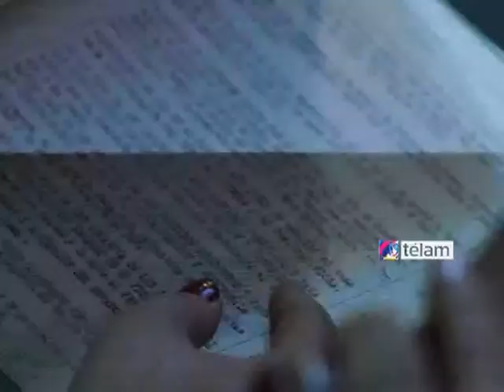Rossi y Bonafini revisaron actas del histórico hallazgo en el Edificio Cóndor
El Ministro de Defensa, Agustín Rossi, recibió este mediodía a la presidente de Madres de Plaza de Mayo, Hebe de Bonafini, en el Edificio Cóndor, donde juntos consultaron los documentos secretos de la última dictadura cívico militar hallados recientemente.

La titular de Madres de Plaza de Mayo destacó la importancia del hallazgo y señaló que "que no hay crimen perfecto y que todo lo que se contó hasta ahora tiene la legitimidad de las actas que fueron encontradas", según consigna un comunicado de la cartera de Defensa.

Agregó que "es un premio a los años de lucha y una manera de mostrar que tenemos unas nuevas Fuerzas Armadas".

Por su parte, Rossi afirmó que durante el encuentro "estuvimos viendo documentos específicamente firmados por ella, como el libro de mesa de entradas en el año 1981. Allí está asentada una nota en la que Hebe, en nombre de las Madres de Plaza de Mayo, le solicitaba a la Junta por el paradero de todos los hijos".

El ministro también agradeció la visita de Bonafini y "el apoyo desde el principio al Ministerio de Defensa por el hallazgo".

Durante el encuentro, la titular de la Asociación de Madres de Plaza de Mayo contó que al conocerse el hallazgo de los documentos secretos, se comunicó personalmente con el titular de la Fuerza Aérea para agradecerle "en nombre de todas las Madres".

"Le dije que para nosotros era un honor que alguien de la fuerza hubiera decidido entregar algo tan importante como este archivo", agregó.

"Este acto demuestra que hay otras FFAA. No titubeó, y entregó la documentación en manos de quien tenía que hacerlo, y eso también muestra una actitud decidida del ministro de Defensa", concluyó Bonafini.

De la reunión también participaron miembros del gabinete del Ministerio de Defensa, entre ellos, el secretario de Estrategia y Asuntos Militares, Jorge Fernández; la directora Nacional de Derechos Humanos, Stella Segado; la directora General de Asuntos Jurídicos, Graciana Peñafort; el subsecretario de Coordinación Administrativa, Germán Martínez; y la secretaria de Planeamiento Estratégico y Política Militar, Fernanda Llobet.